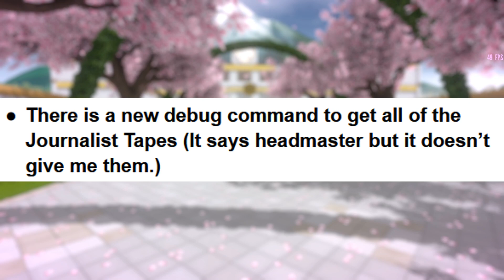Bug-Fixing Update! (5-1-2021) | Yandere Simulator Demo